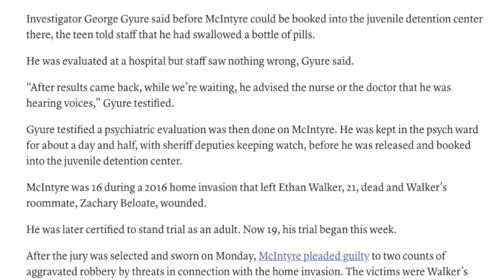Tay-K Trial Day 2, Ethan Walker’s GF takes the Stand and provides DETAILS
Alfred talks about Tay K Reacts to

So just hours ago

TayK was sentenced to 55 years

Tay K made his court appearances

Tay K looked happy and nervous as he made his appearance in Court for the first time

Trial will begin today

The Race Tayk